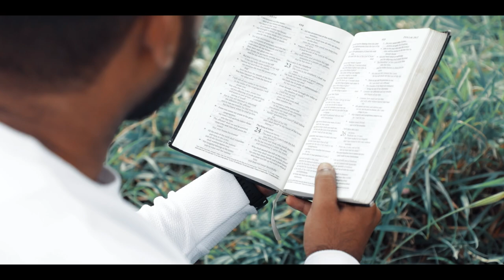Um Kangal | Tamil Christian Cover song | Niru Joel | Yahweh Pictures | Clement Joshua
Credits : YAHWEH PICTURES
Singing & musical arrangements : Raj kumar - Red Media
Video Feat : Bro. Clement Joshua
Original Lyric & Tune : Bro. Joel Niru
Mixed & Mastered @ Red media studio, Pondicherry
Cinematography : Shagul
Drone : Lourdu Nathan
Editing & Colorist : Kaiyon Ilaya
Directed By : Bro. Dinesh Ebi
Team Organizer : Bro. Elango
Team Executive : Bro. Clement Joshua
Team Manager : Bro. Michael Raj

Special Thanks to our Mentor Joshua Udayasanth
Our Sincere Thanks to : Ps. Nithiya Jeevadoss, MPA Church, PONDICHERRY.
Thanks to : Rev. Vincent Premraj, Bro. Vijay Amirthraj, Bro. Vijayakumar, Bro. Ben Arun